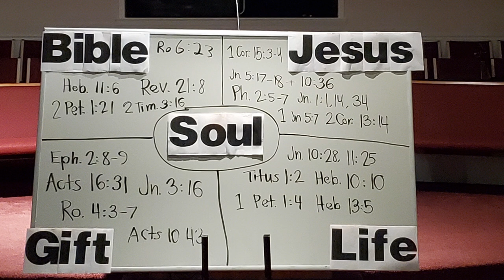How-To TROUBLESHOOT a SOUL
Pastor Adam Fannin Law of Liberty Baptist Church 485 Halsema Rd N Jacksonville FL 32220